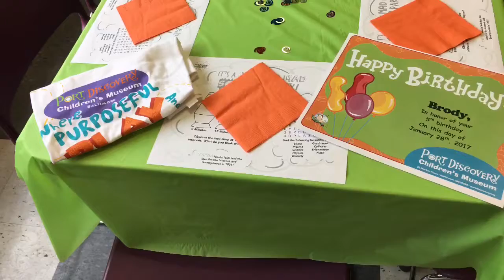Birthdays 2017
Figment inspired kids birthday party at Port Discovery Children's Museum in Baltimore.